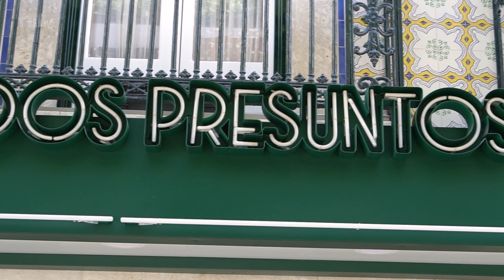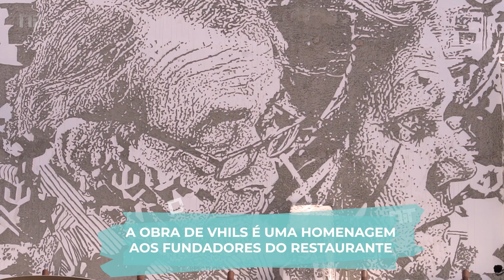Visita guiada ao novo Solar dos Presuntos: da cozinha ao terraço de Vhils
Imagem: Rafael Marques e Inês Lourenço
Edição: Joana Mouta